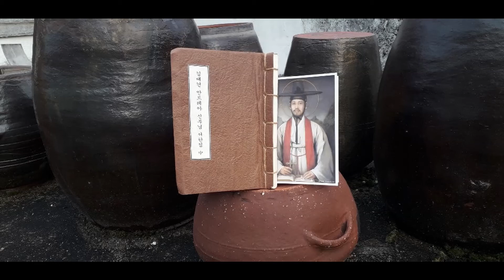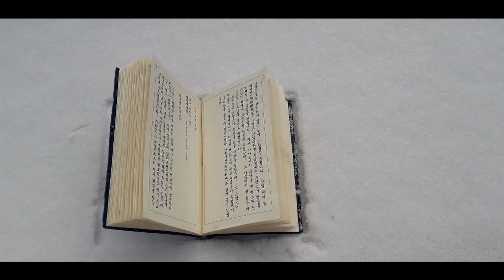성 김대건 안드레아 신부님 아홉번째 서한(2)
성 김대건 안드레아 서한집 中권입니다.
성 김대건 안드레아 신부님 아홉번째 서한(2) 입니다.